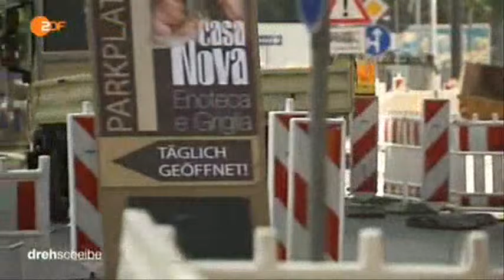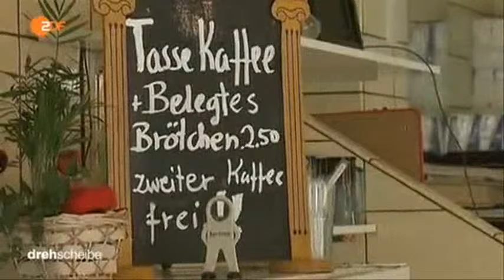4321 economics go 140821 dde 436k p5v11 10 10